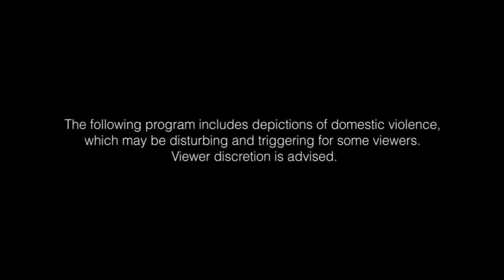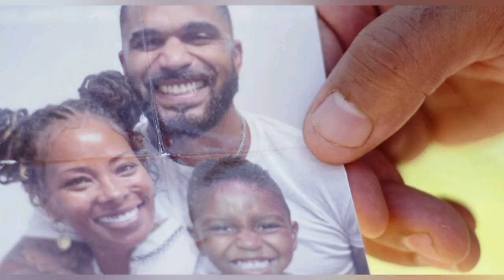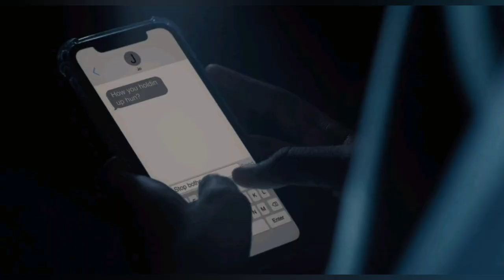Buried alive and survived movie explained in tamil@MissMovierecapதமிழ்|tamilvoiceover|thriller movie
spoiler alert this video contains major part of the movie if you want to remove the copyrighted clip used in this video kindly mail us to spoileralert tamilvoiceover thriller thrillerrecap moviereview movierecap tamil moviereview movierecaptamil please subscribe watch full video thrillermovieexplanation kindly support us by hitting like and subscribe button.

Suspense  movies explained in tamil
Feel good movies explained in tamil
Thriller movie explained in tamil
Happy ending story explained in tamil
best horror movies in tamil
korean movie explained in tamil
tamil voice over  movies
movie explanation in tamil
hollywood movies review in tamil